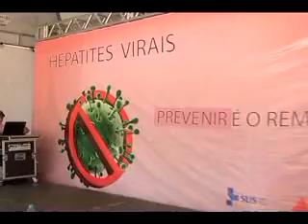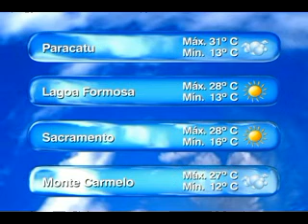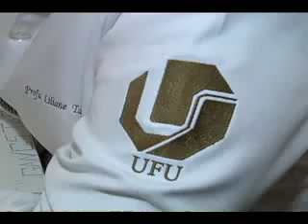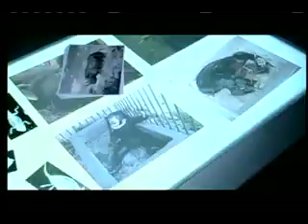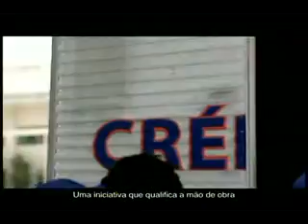TVU NOTÍCIAS exibido em 27/07/2012